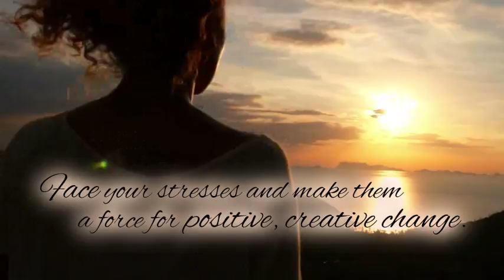Stress Is Good by Stanley Abbott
This is an important little book. This book is a simple and positive view of stress. The book exclaims that stress is indeed necessary and good. Important guidelines show you how to be creative in your preparation, approach, and planning. Much stress is put upon simplicity and creativity in a person's evaluation of how to effectively prepare for and cope well with their stressful situations. The author has learned instructing about stress from many years of conducting workshops, seminars, and personal experience as a professor emeritus from Purdue University. This is the author's second book. The first book, titled Enjoy Stress, was a recommended success.